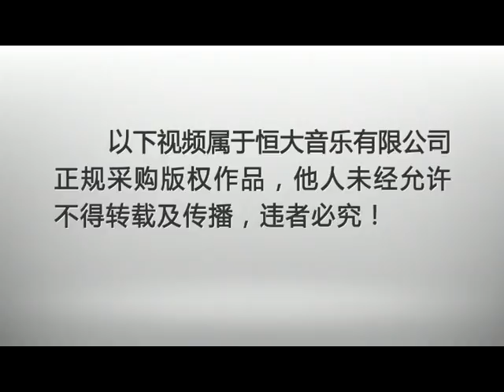马蕊, 任震昊 - 练习